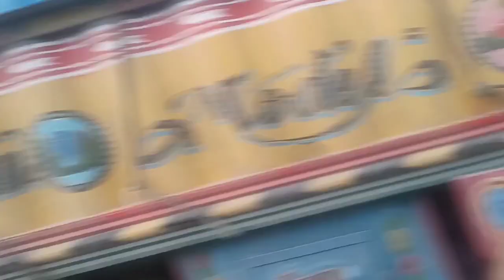Peshawar Tour | Karkhano Bazaar | Mery Pet ki Mastian Part 1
ISLAMABAD to Peshawar Tour
Visited Karkhano Bazaar | Saddar Bazar and  Qissa khawani bazaar